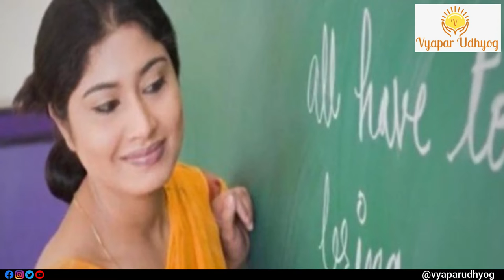How to Start Chalk Manufacturing Business | Chalk Business Kaise Kare ? | Vyapar Udhyog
Chalk Manufacturing Business  is a lucrative, small-scale business in a developing nation like India. Chalks are used in a major chunk of schools in India for the purpose of writing on board. So if you want to know How to Start Chalk Manufacturing Business? Chalk business kaise kare? Then please watch this video till the end.